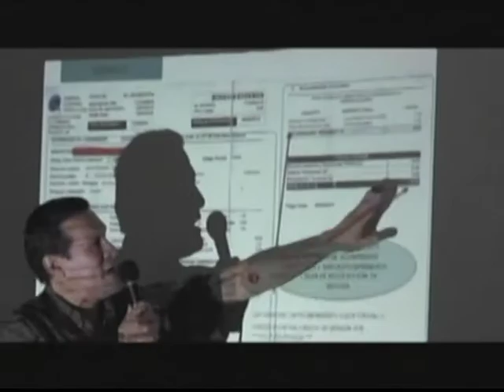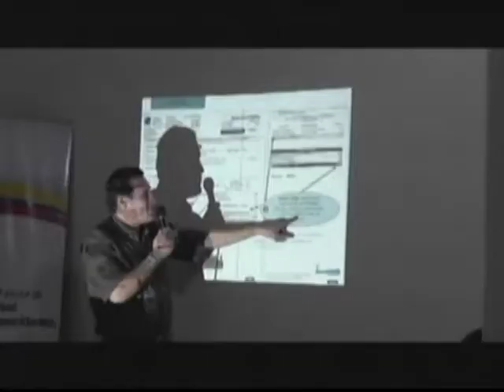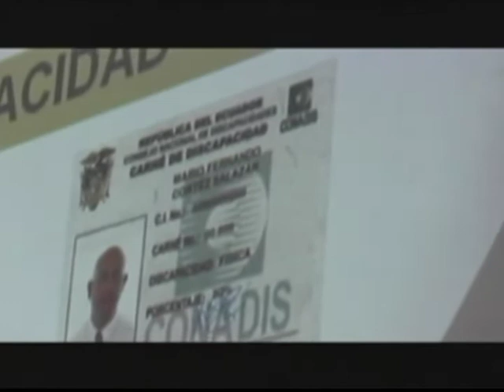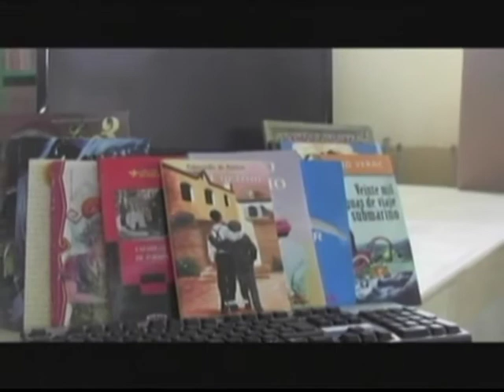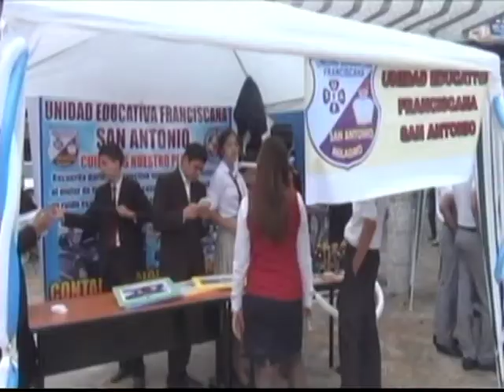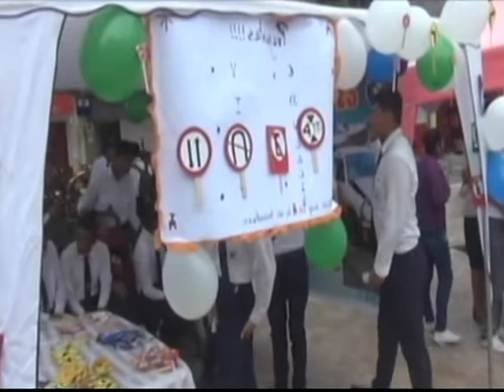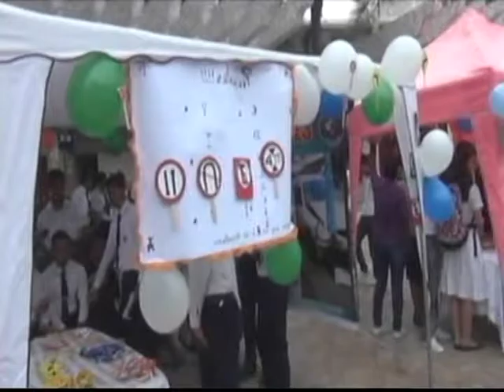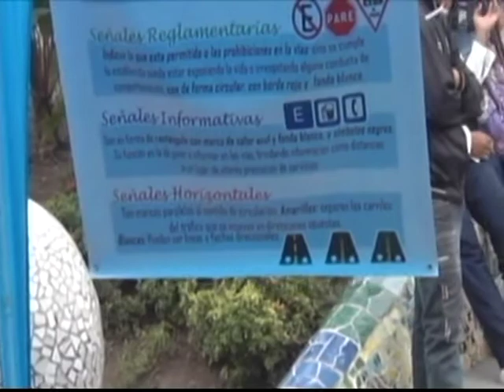Noticiero viernes 12 de Septiembre 2014